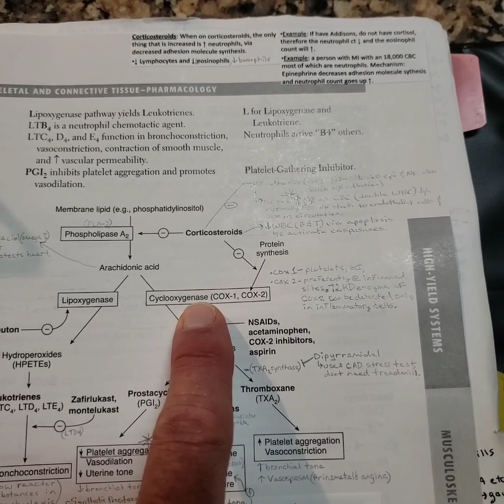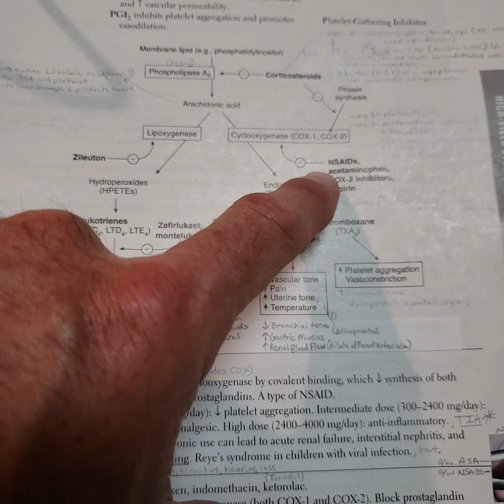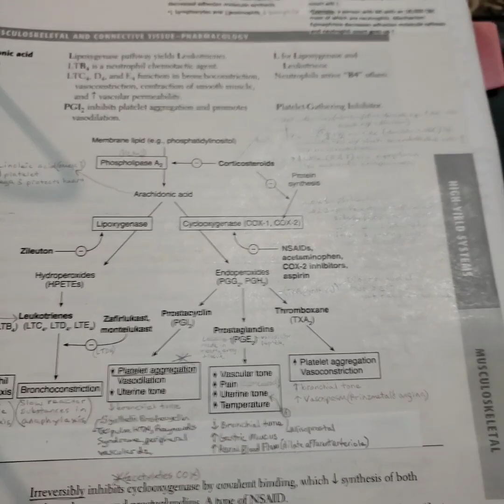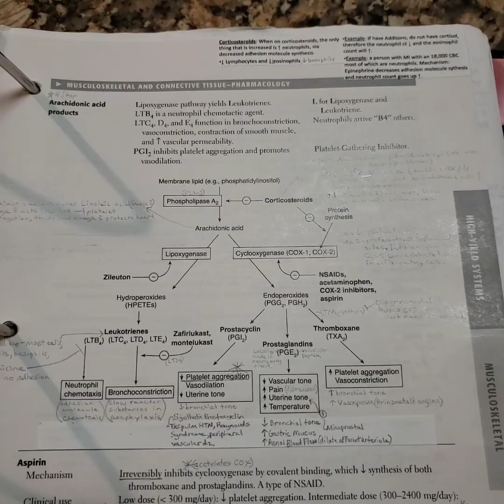CoVid 19 Iburprofen is bad? Medical Dr info coronavirus update coronavirus outbreak covid 19 news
CoVid 19 Ibuprofen is bad? Medical Dr info and news about the medicine behind Ibuprofen and coronavirus. coronavirus update coronavirus outbreak